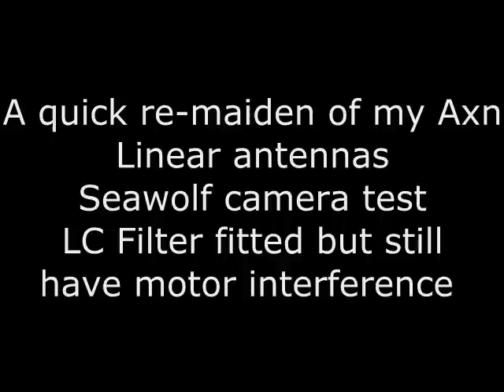Seawolf test on re-maiden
Trying to see if I can get a good pic from my SecurutyCamera2000 Pixem Seawolf